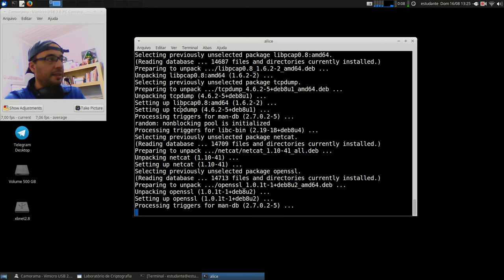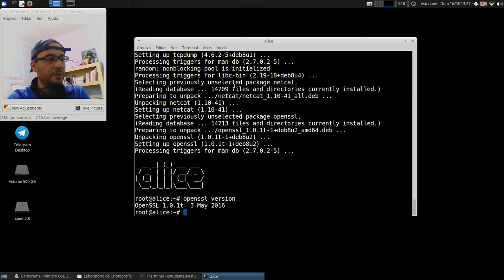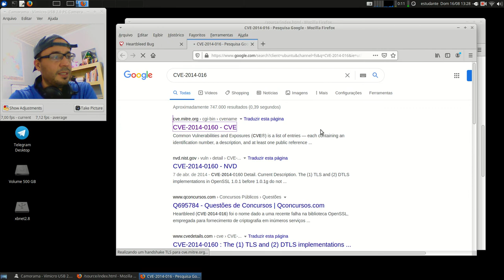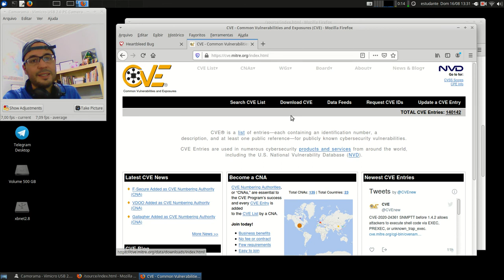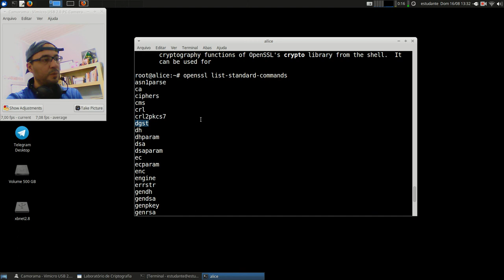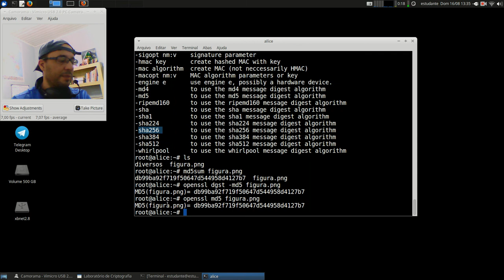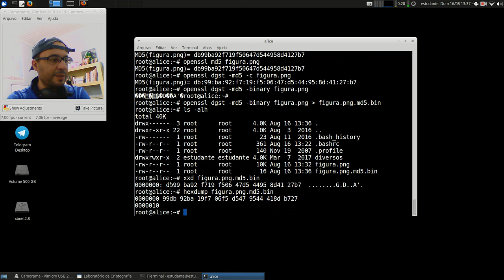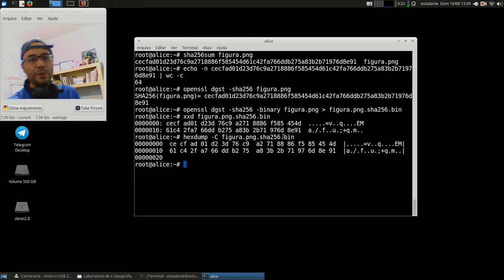Cripto e Cert. Digital - APNP 03d - Ferramenta OpenSSL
Capa:
Atividades Pedagógicas Não Presenciais - Aula 03d
Título: Ferramenta OpenSSL
Prof. Hermano Pereira
Em 16/08/2020

-x-x-x-x-x-x-x-x-